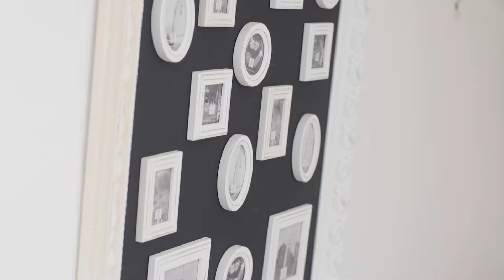Ôsud - Dream Vacation Homes Sardegna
Venez découvrir les merveilles de la Sardaigne et vivez une expérience unique à la Pazienza ou à la Mariachiara